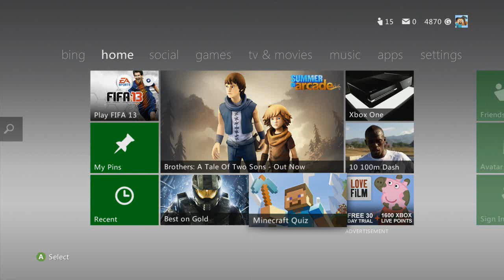Minecraft Xbox 360 Quiz - How Dare You Question Me!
GOT BORED SINCE I'M ILL!!

This is the minecraft xbox 360 dashboard quiz, I thought It would be funny to share with you all, I'm currently ill and unable to record due to a sore throat and general cold... it's annoying but more videos are coming if you enjoyed this and it gave you a little laugh just hit that like button and leave a comment... Hope to bring you lots of videos this week on title update 12 and most importantly texture packs!! I'm ecko and have a nice day!!

► My Server: MC.ECKOCRAFT.COM